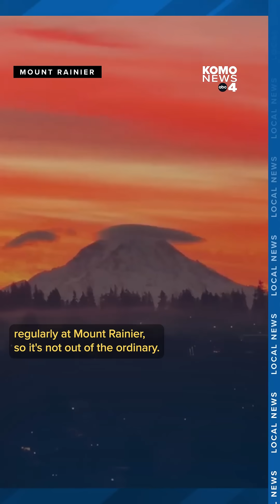Hundreds of small earthquakes rattle Mount Rainier Tuesday morning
A swarm of small earthquakes was detected at Mount Rainier Tuesday morning, according to the U.S. Geological Survey Cascades Volcano Observatory (CVO) and the Pacific Northwest Seismic Network (PNSN).

The activity began on July 8, 2025, at 1:29 a.m. PDT, with hundreds of earthquakes recorded at depths ranging from 1.2 to 3.7 miles below the summit. The largest earthquake so far has been a magnitude 1.7.

"We do detect seismicity regularly at Mount Rainier. It's not out of the ordinary. However, seeing this many earthquakes in a short amount of time is unusual. But it's not unheard of," Dr. Renate Hartog, the manager at the PSNS said.

Despite the increased seismic activity, officials have stated that there is no cause for concern at this time. The volcano's alert level remains at "NORMAL," and the aviation color code is "GREEN."